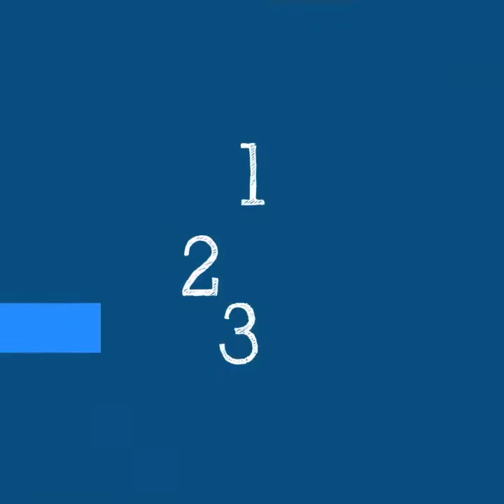Antibiotics and COVID19 | ප්‍රතිජීවක සහ කොවිඩ් -19 | நுண்ணுயிர்கொல்லி மருந்துகளும் கொவிட்-19 உம்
Antibiotics and COVID19
ප්‍රතිජීවක සහ කොවිඩ් -19
நுண்ணுயிர்கொல்லி மருந்துகளும் கொவிட்-19 உம்